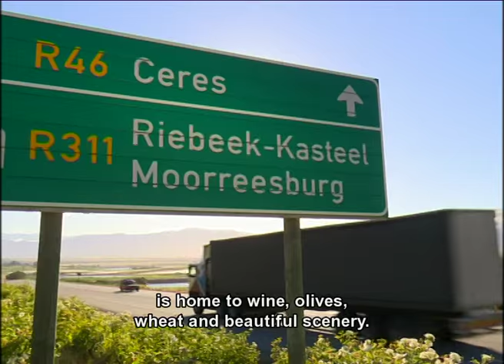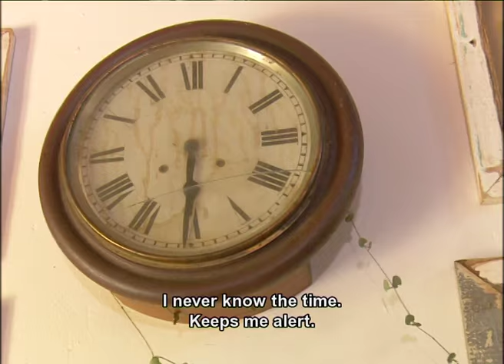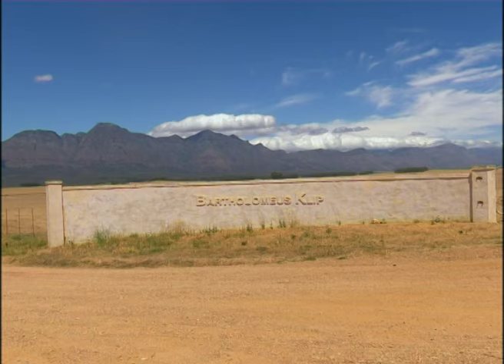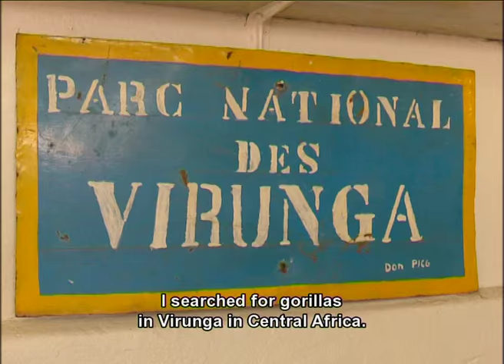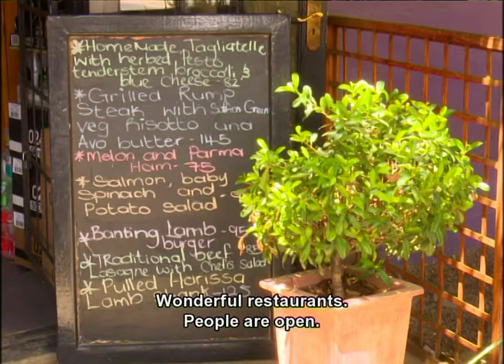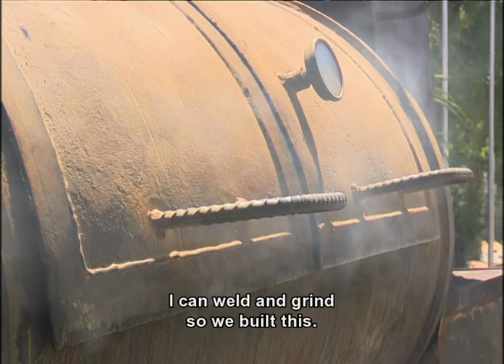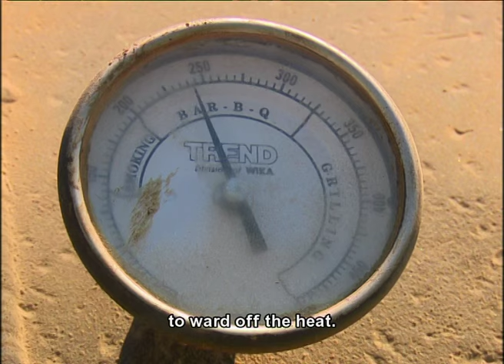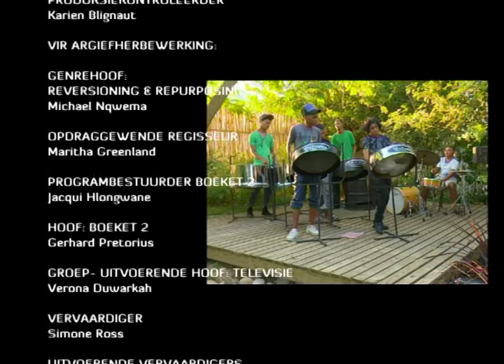Pasella verken die juweel van Riebeek-Kasteel | FULL EPISODE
Hierdie week in Pasella is dit parstyd in Riebeek-Kasteel met sangeres, Nianell en haar drieling dogtertjies.

‘n Boer van die Swartland maak kos op ‘n tipiese Southern Smoker soos in Texas. Die akteur, Stian Bam, praat oor sy stryd met die Engelse in sy nuwe film.

Teater-ster, Tinarie van Wyk-Loots, wys ons hoe sy haar kreatiwiteit in haar huis in Riebeek-Kasteel, ingespan het.